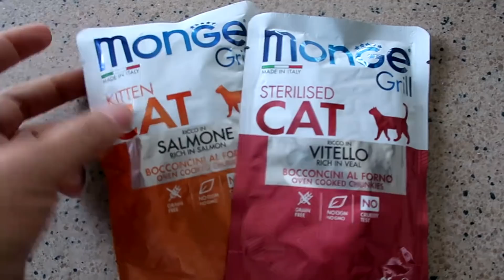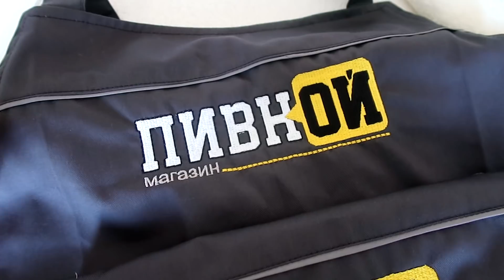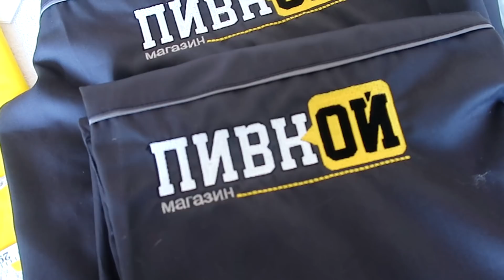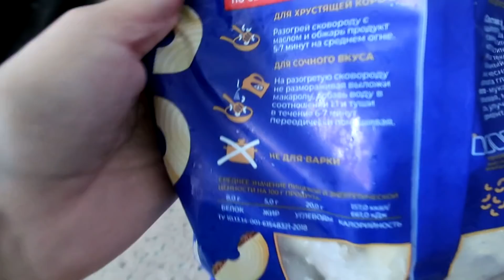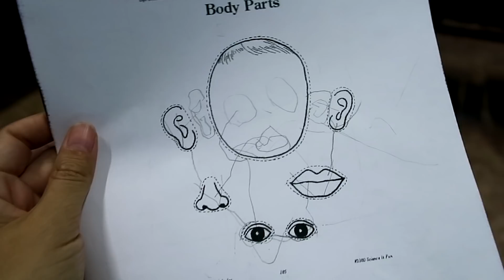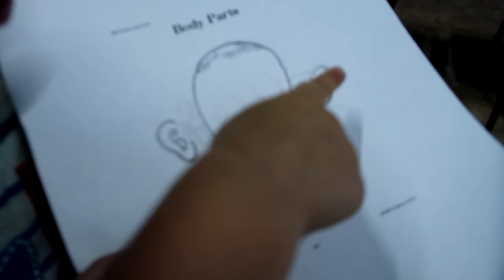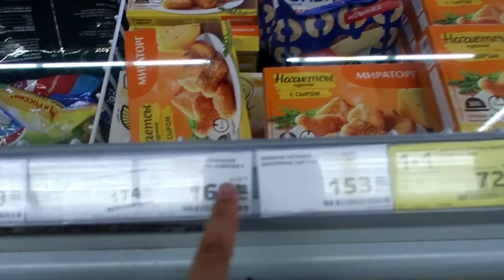vlog ☀️ СЛОЖНАЯ ОПЕРАЦИЯ / СОСТОЯНИЕ ПОСЛЕ / пробуем МАКАРОЛЛЫ / погода в Волгограде